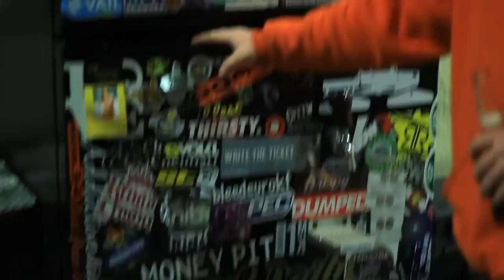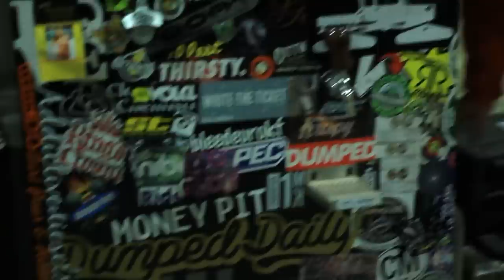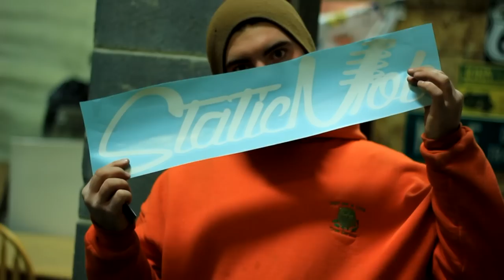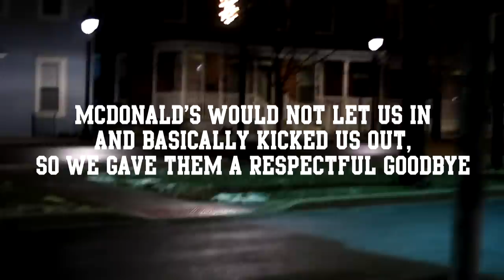StaticMob Sunday's | Episode 5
Crap weather, garage hangs, upset customers, cops, and wawa sandwiches.